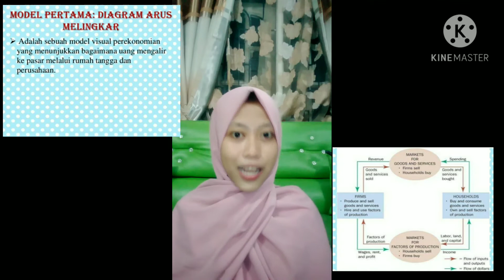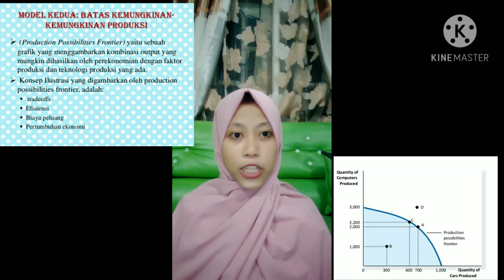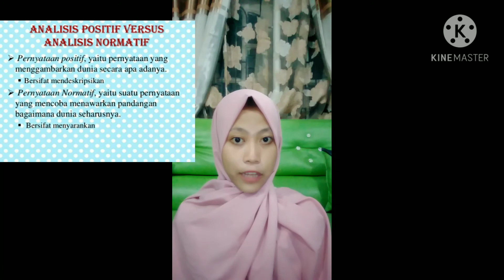Berfikir Seperti Seorang Ekonom (Melinda Pratiwi MB1B)